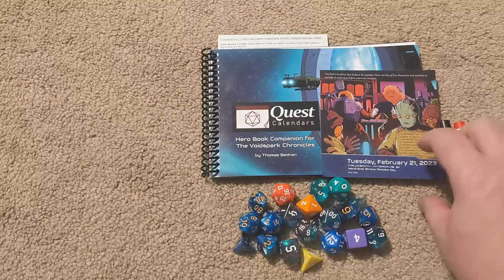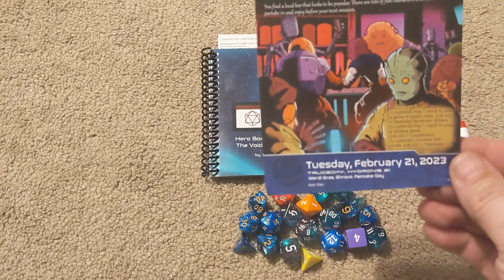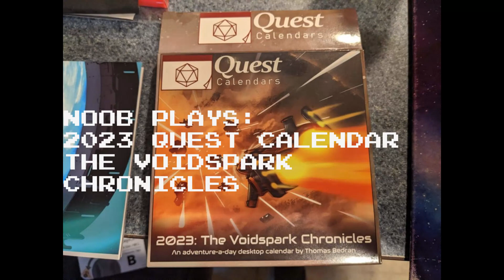Noob Plays: 2023 RPG Calendar (The Voidspark Chronicles)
2 Generations Gaming triumphantly returns to YouTube with a pilot series playing through the VoidSpark Chronicles from Sundial Games. Video contains 21 February 2023.